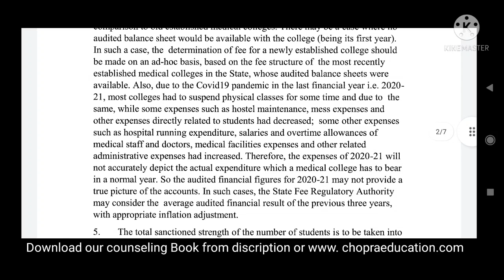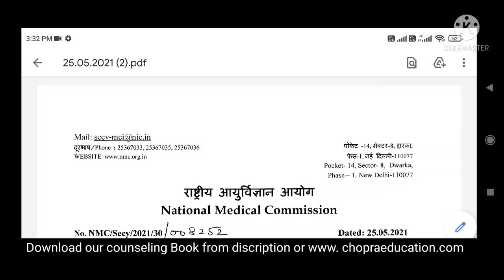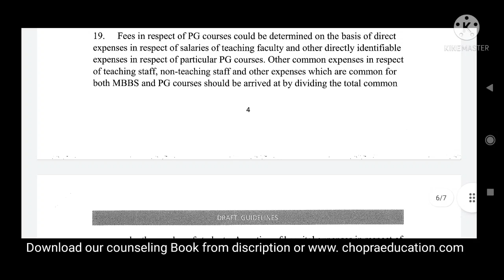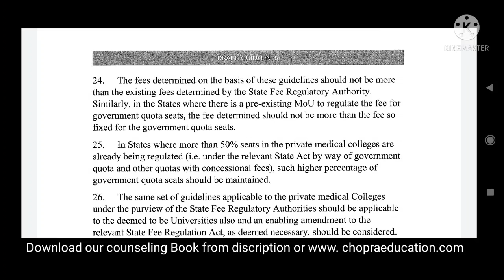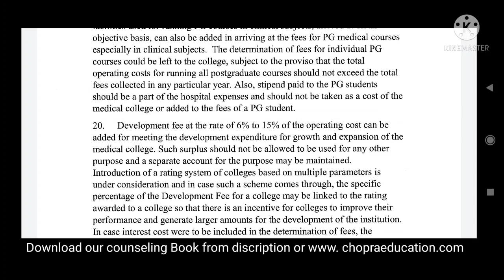NEET MBBS admission 2021 !! Government Fees on Private Medical College Seats